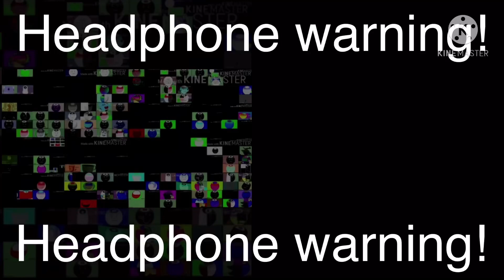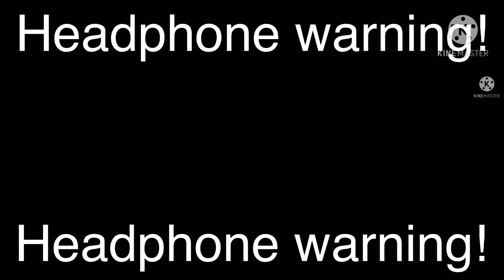Aaaaaa... BFDI auditions 512 versions!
Credit to everyone who made these vids